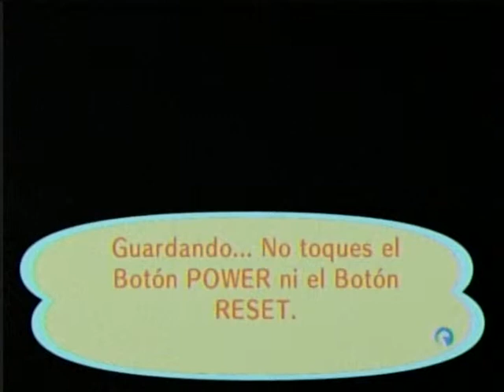Animal Crossing Wii Online Video Gameplay - Wiiu Noticias